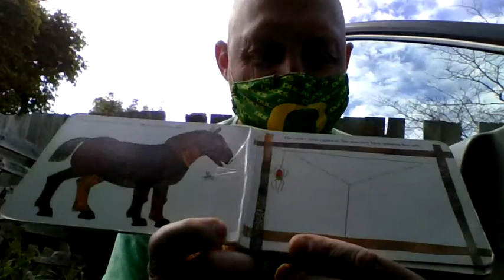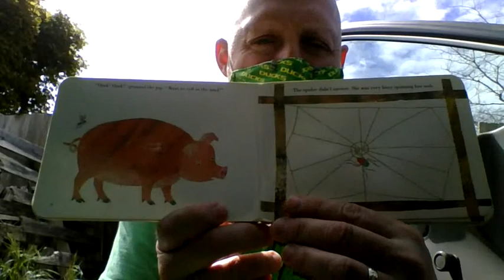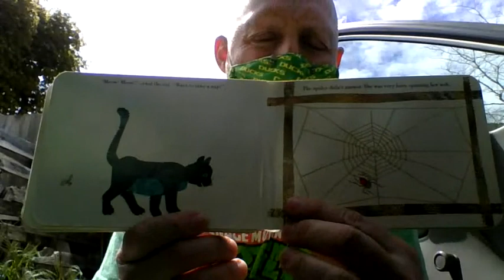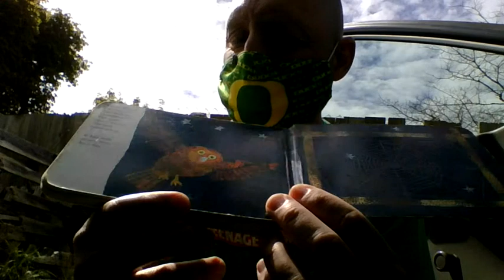The Very Busy Spider